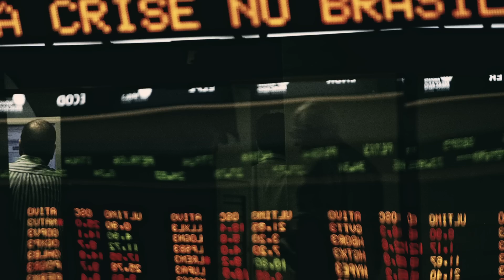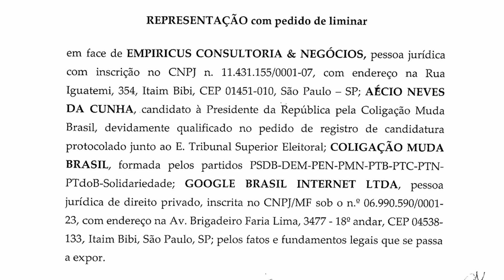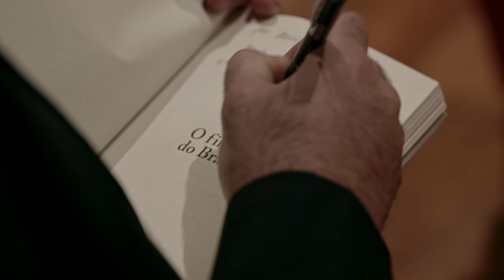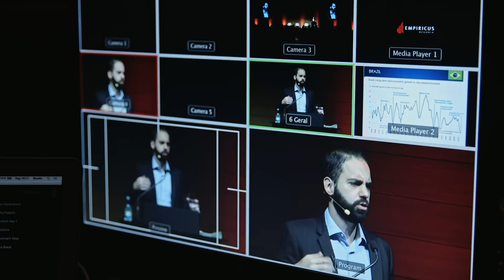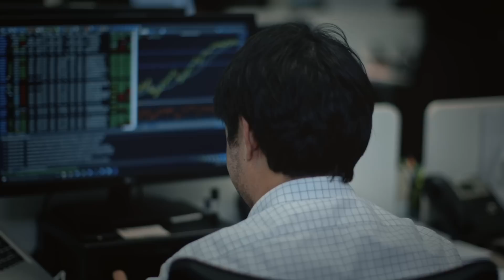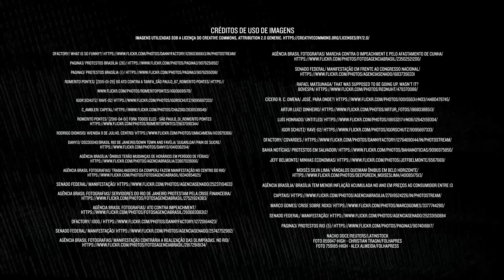Contragolpe - O documentário (versão completa)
Em 2014 a Empiricus publicou “O Fim do Brasil” Após exatos 2 anos da tese, apresentamos argumentos técnicos para comprovar que a reconstrução do País já começou. Com isso, queremos mudar a cultura de investimentos do Brasil e alertar para o verdadeiro golpe em curso: a monopolização da informação lucrativa por parte dos bancos.

Assista ao documentário e descubra aquilo que ninguém quer que você saiba.

A Empiricus Research é uma empresa de análises financeiras independente que acredita que é hora de mudar a mentalidade das pessoas em relação aos investimentos, especialmente agora que o País está prestes a melhorar.

* Assine o Canal da Empiricus e acompanhe o nosso conteúdo independente.

Tem mais dúvidas? Comente aqui ou ligue para: 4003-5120

Empiricus. Transformando ideias em dinheiro e contribuindo para a educação financeira no Brasil.